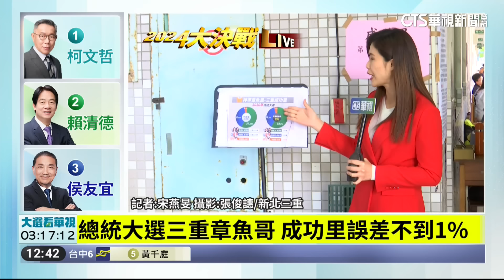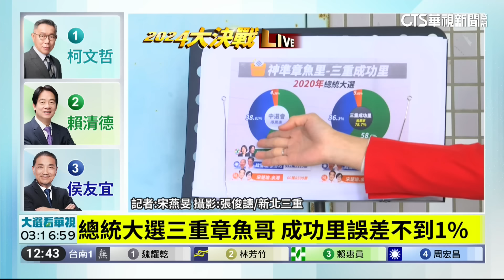總統大選三重章魚哥 成功里誤差不到1%｜華視新聞 20240113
目前距離開票，還剩不到4個小時，許多選民們、都把握時間，到投票所投下神聖一票！而新北市三重成功里，就被當成指標里，因為過去兩次總統大選，候選人開票結果，都跟大選最終結果很相近，被封為指標里！目前在成功里的狀況如何，連線記者宋燕旻、張俊譓！